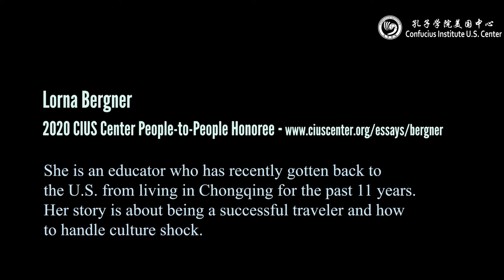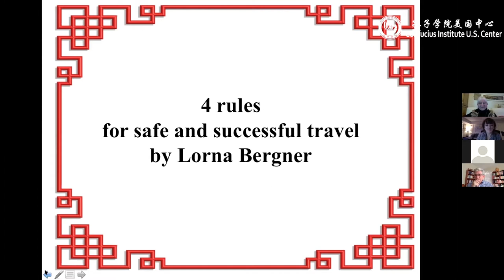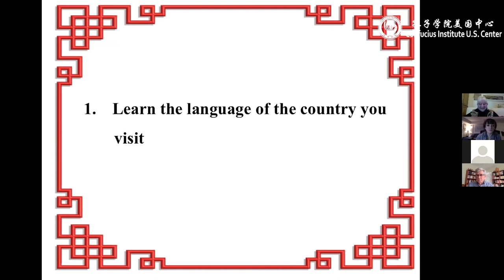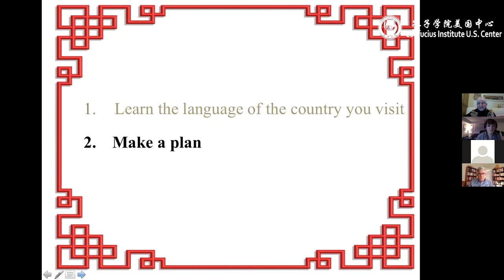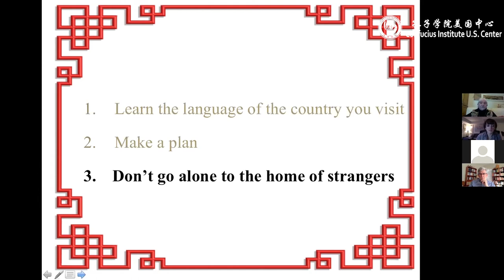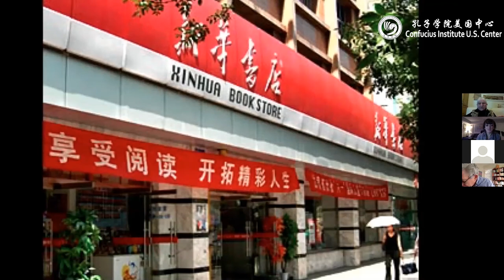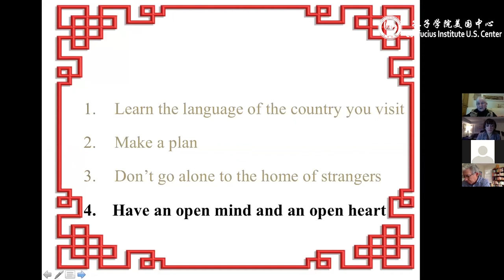Inspiration from Chinese Language Learners: from Lorna Bergner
The “Inspiration from Chinese Language Learners” series aim to share stories, advice and reflections from Americans who have years of experience as language learners and travelers. For each presentation in the series, reflection questions and resources are provided based on the themes covered. We hope the presentations and reflection questions will motivate language learners, whether Mandarin Chinese or other languages, and support the continuation of their educational goals.

Introduction
Lorna Bergner is a 2020 CIUS Center People-to-People alumni and an educator who has recently gotten back to the United States from living in Chongqing for the past 11 years. Her story is about being a successful traveler and how to handle culture shock.

Reflection Questions
Lorna began her presentation sharing how she struggled to learn French in high school. Part of this struggle could have been being required to learn the language instead of being motivated by personal goals. Beyond external requirements, write down your “why” for language learning.

 The “immersion method” to language learning is something Lorna describes. For her, it was speaking the language every day to interact with neighbors and friends and finding the spaces where native speakers communicated. Write down some ideas for how you can “immerse” yourself in Chinese, or any other culture you are learning the language of, even if you aren’t able to travel to China or the place the language is spoken.

Culture shock is a real challenge for many people traveling to new country or learning a new language. Lorna had some good tips for getting through culture shock, such as stepping away, taking a break when you need to, and finding familiarities. Have you ever experienced culture shock before? How did you react and how did you find ways to manage it?

Resource
Lorna needed “survival Chinese” when moving to Chongqing. Here is a great article on a list of “survival Chinese” words